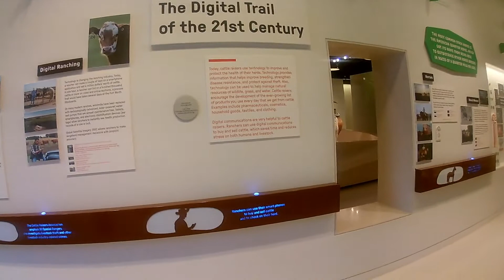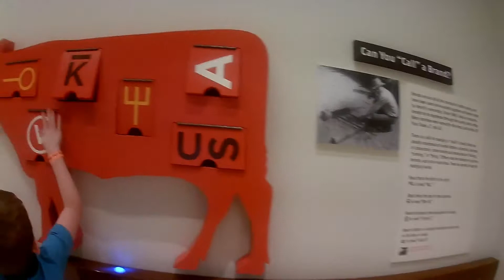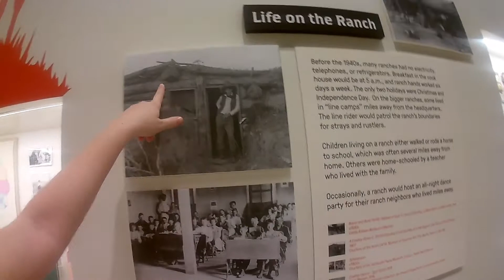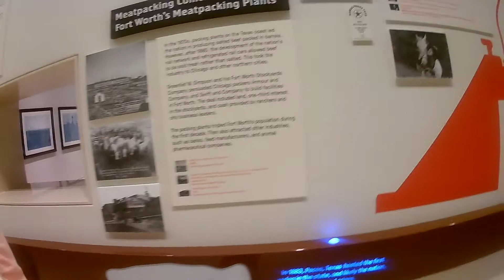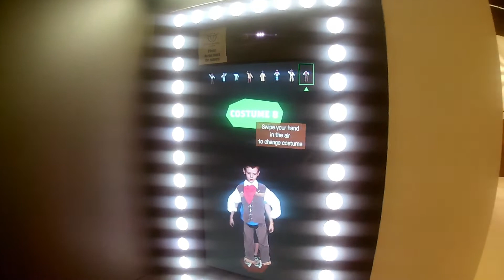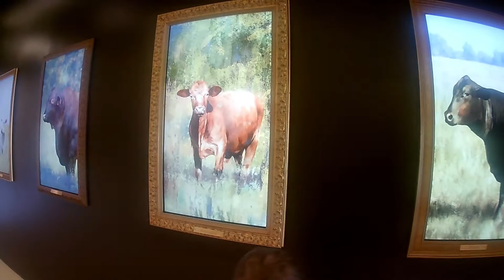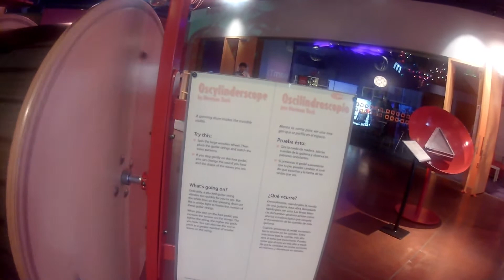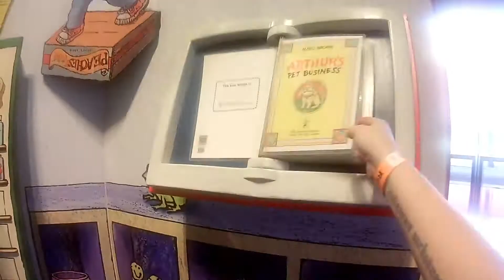Fort Worth Science Museum Pt. 3 (Final)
On this Episode of  "Adventures of Kye": Mommy and I visit the Fort Worth Science Museum! We stayed there all day, so we had to break it into several parts.
This is the final part of our day at the museum.
There is so much to see and explore at the museum, I love coming here and learning!